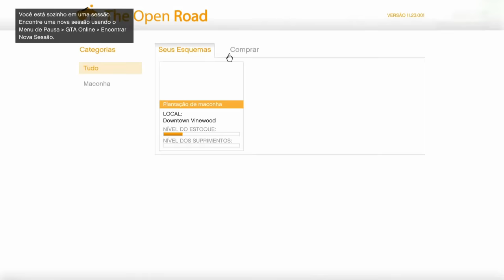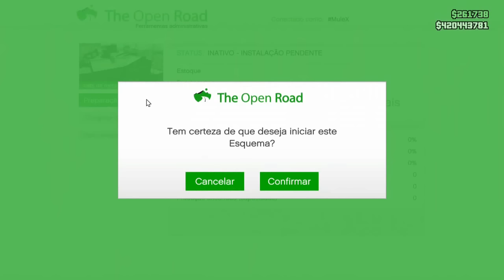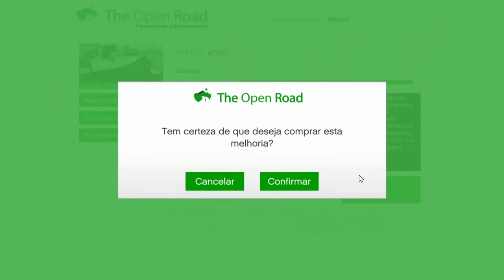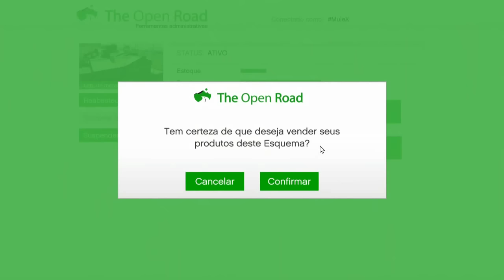GTA 5 ONLINE + TRUCK SIMULATOR + BREAKING BAD! - Gameplay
Clique em 'mostrar mais' para abrir a descrição

● Dropa seu LIKE + FAV + COMPARTILHE com geral!

- Ative o 'sino' ao lado do botão de inscrição e seja notificado

No vídeo de hoje você confere uma gameplay de GTA 5 Online que mistura "Truck Simulator" com "Breaking Bad", enquanto produzimos, traficamos e entregamos metanfetamina por San Andreas!